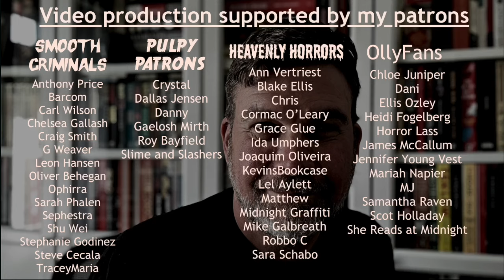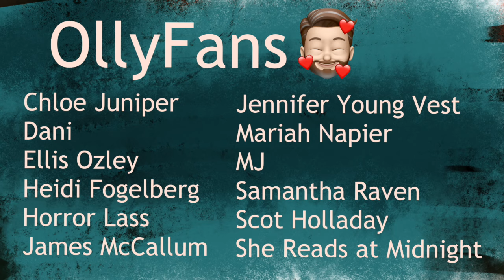Guy N Smith - Reviews of the first and last books by a giant of British horror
Reviews of:
Werewolf by Moonlight by Guy N Smith
Beheaded by Guy N Smith and JR Park

Olly Clarke
SHOREHAM-BY-SEA
BN43 9GT
United Kingdom